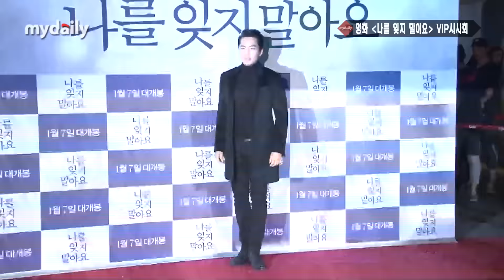김태희(Kim Tae hee)·한효주(Han Hyo joo)·송승헌(Song Seung hun)·이정재(Lee Jung Jae), '나잊말'위해 톱스타 총출동 [MD동영상]